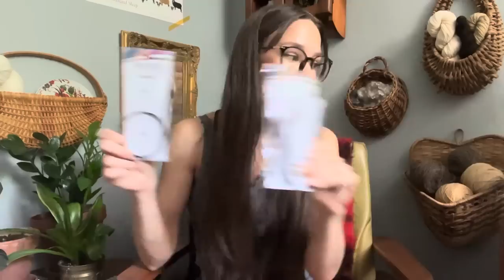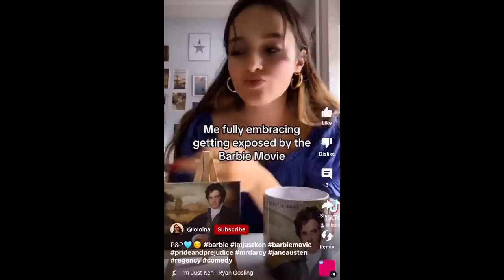…still knitting Steven West’s Bubble Cardigan 🧶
Welcome to the THREAD TO MEND knitting and spinning podcast! In today’s video I show you the progress I made on knitting Stephen West’s Bubble Cardigan and catch you up on other knitting projects.

Have a question you want answered? Fill out the form below and I’ll answer your question(s) in a future video!

I generally feature knitting, crochet, sewing, spinning, handspun yarn, yarn hauls, shopping hauls, beauty reviews, candle reviews, organic gardening, composting, cat rescue, sustainable agriculture, social justice, plants, fragrances I love, makeup I love, and living life in Baltimore, Maryland.